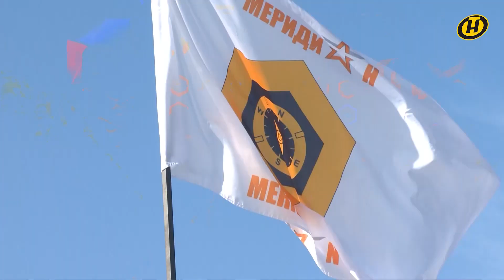АрМИ-2021: Топографический квадратлон – Беларусь в тройке лидеров!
Белорусские военные топографы в тройке лидеров нового конкурса Армейских международных игр «Меридиан». Сегодня на одном из подмосковных полигонов парка «Патриот» прошел самый зрелищный этап состязания - топографический квадратлон. Наша сборная выиграла свой забег и претендует на медали в общем зачете.